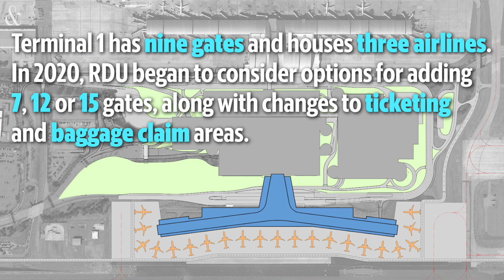Air travel has rebounded. RDU airport revives plans to expand both terminals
With the number of travelers exceeding pre-COVID-19 pandemic levels, Raleigh-Durham International Airport is reviving plans for expanding Terminal 1 and advancing an ongoing effort to enlarge Terminal 2, which handles most passengers at the airport.